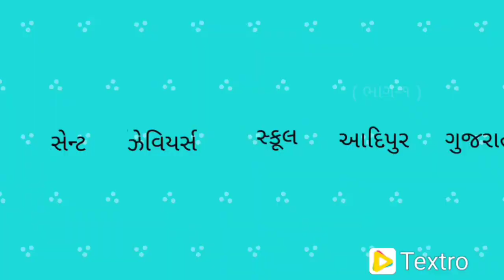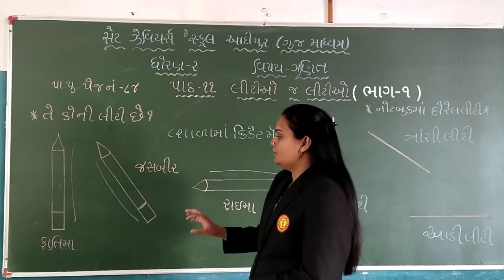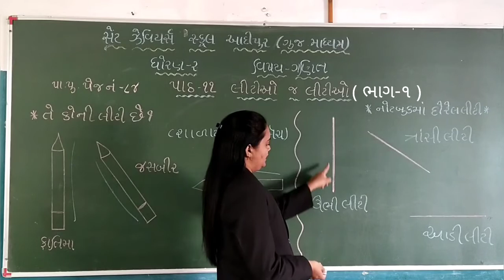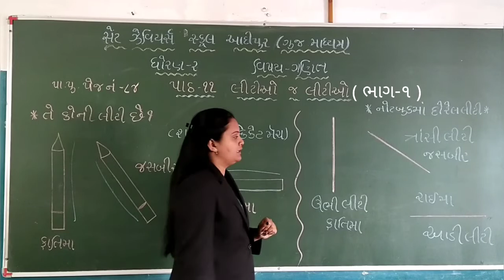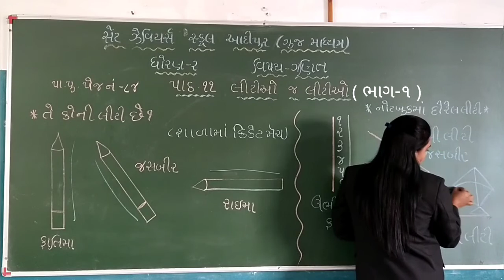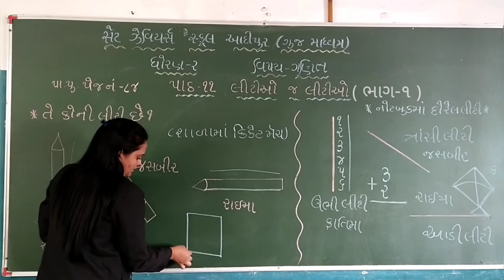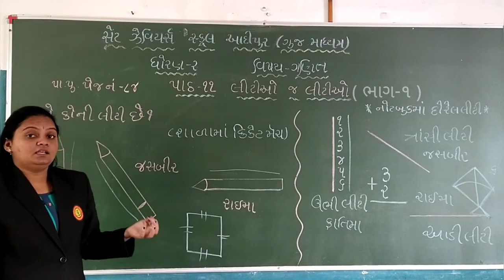Std:-2E Sub:-maths L-11 (P-1)